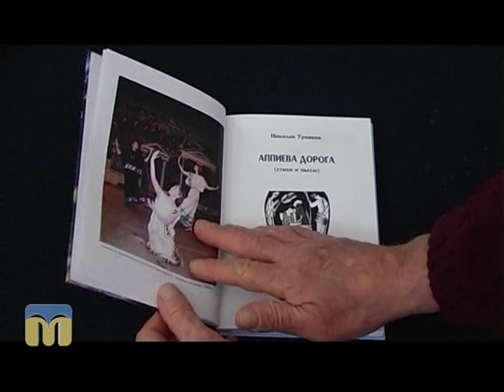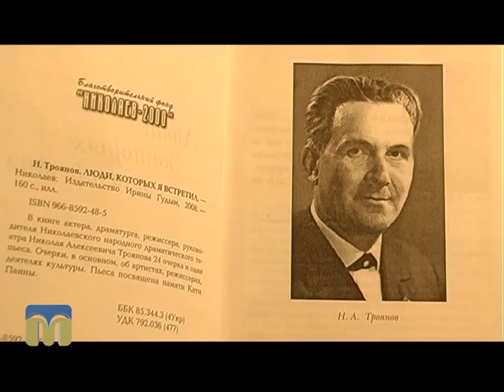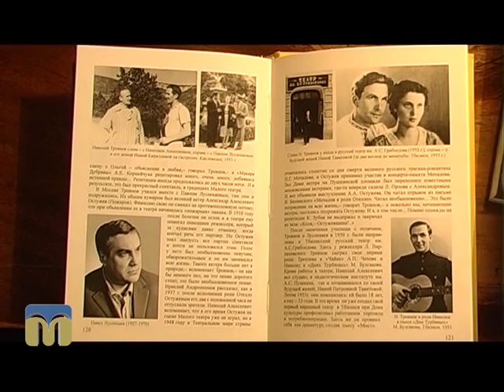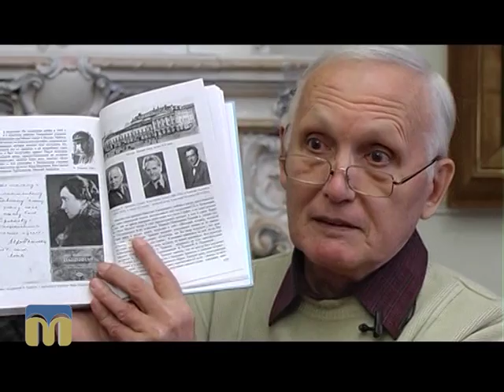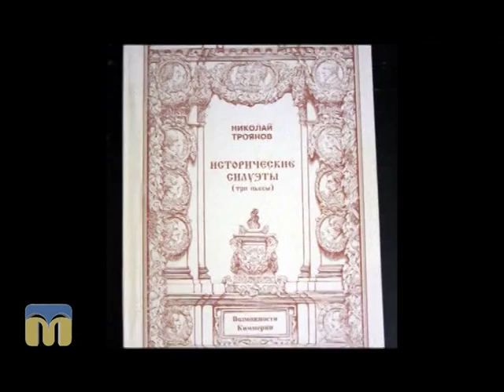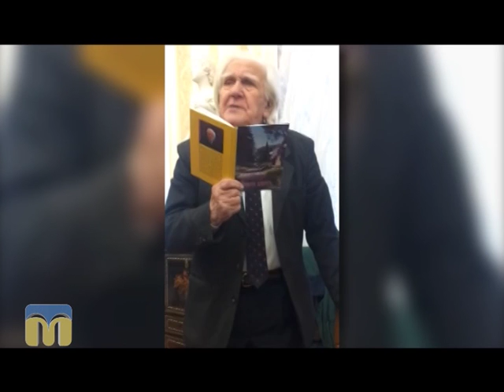Доля Миколи Троянова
Фільм "Доля" присвячений життєвому і творчому шляху Миколи Троянова - актора, драматурга.
Над фільмом працювали:
Я. Індиков, В. Завізіон, Ю. Бойденко, А. Небісь, М. Симоненко, О. Касімцев.